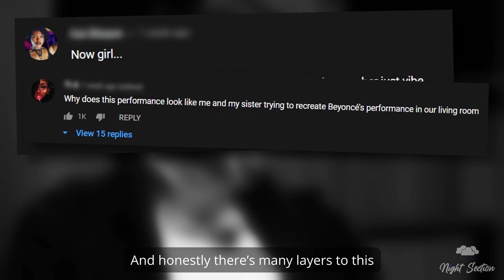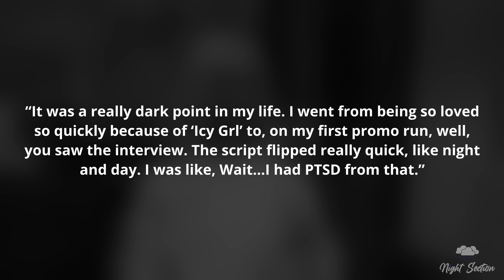Saweetie and The Art of Performance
I know most of you guys have heard about the Saweetie situation, her performing live at the triller fight club and it just not being good. And honestly, there are many layers to this, for one is the fact that it really shows you that actual talent is not based on how many followers you have and two that live performance is an art in itself. However, I know Saweetie has worked very hard to get herself in the position that she is in today, and there is no taking that away from her. Today we'll be taking a look at this Saweetie situation, and just generally talk about what exactly it means to be a performer/entertainer.

Night Section is the newest digital video magazine for everything Hip Hop, where we discuss everything from black entertainment to "Top Hits" as well as "Not-Its", and from Billboard to what's popping in the underground.

Can't wait to see your reaction.